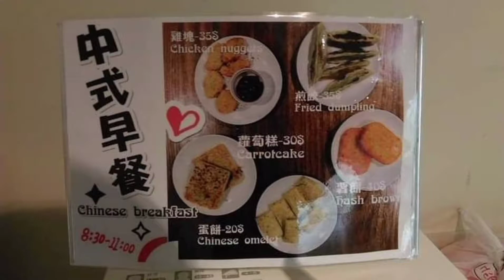台北 奧斯金旅店 Taipei Oxygen Hostel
CP值挺高的青年旅館，有化妝間提供給女生住宿房客，服務台是在1樓的酒吧餐廳。